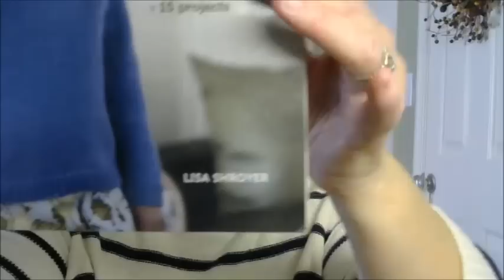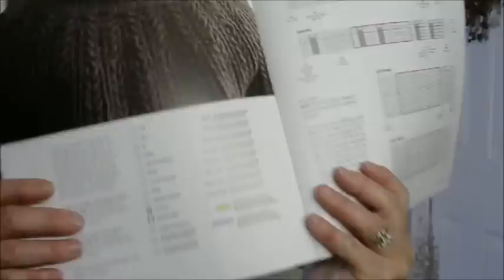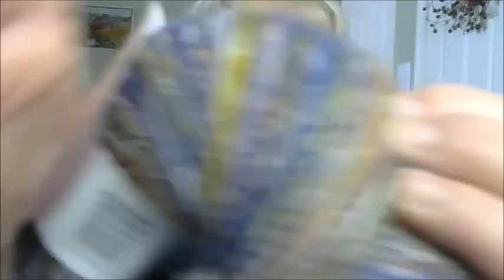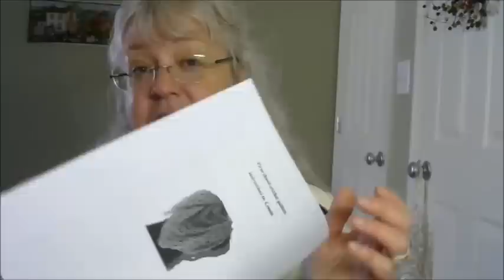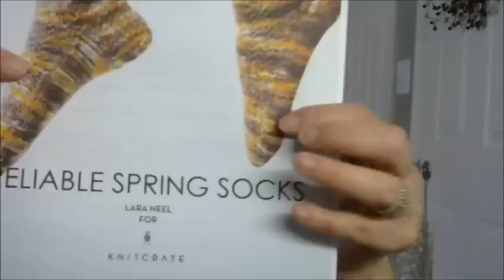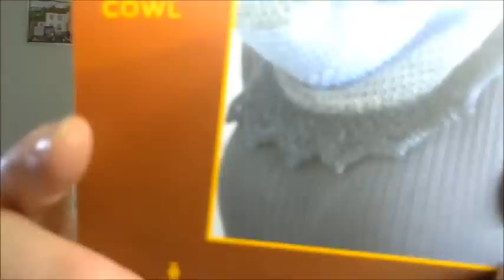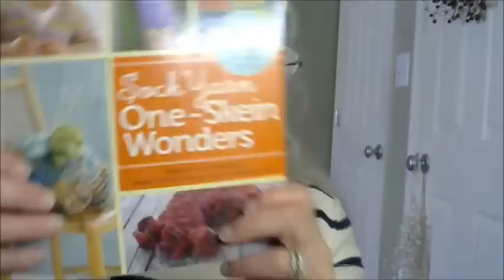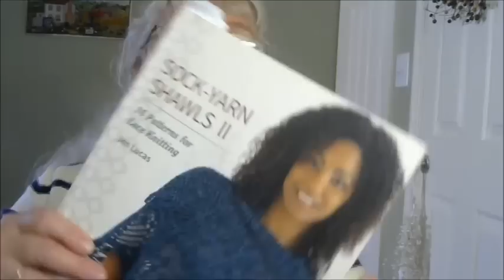Katrina's Creations #76 I Did A LOT of Knitting & Crochet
I share knitting & crochet projects, spinning, yarn and fiber acquisitions, Knit Crate Unboxings, viewer's projects, and occasional giveaways and book recommends.

Pinterest, Facebook, and Instagram  as Katrina Knits

Knitting needles on Ebay